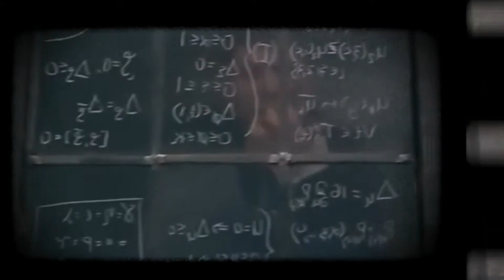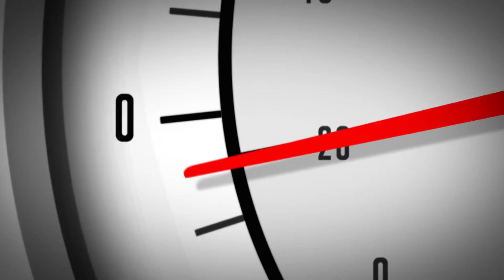The Coffee Club 2014 Franchisee Conference Opening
High energy motion graphics video with inserts from inspirational movies designed to open The Coffee Club's franchisee conference with a bang.